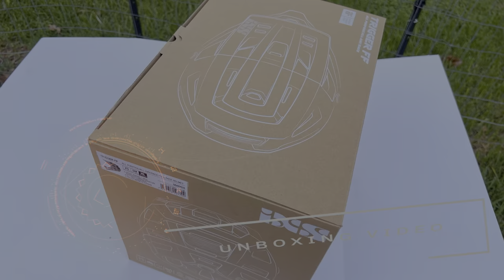IXS TRIGGER FF | FULL FACE HELMET | UNBOXING